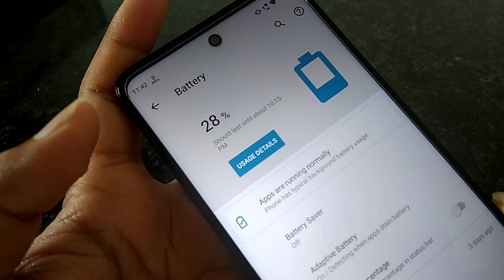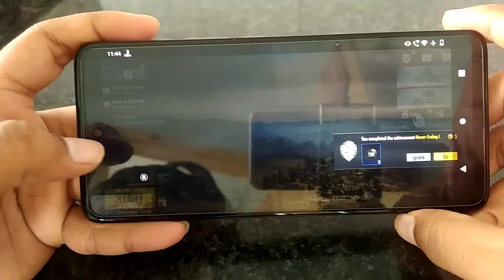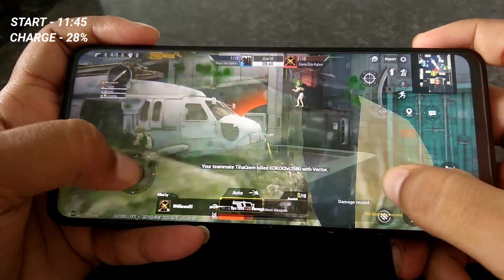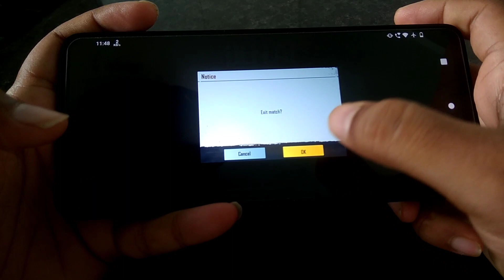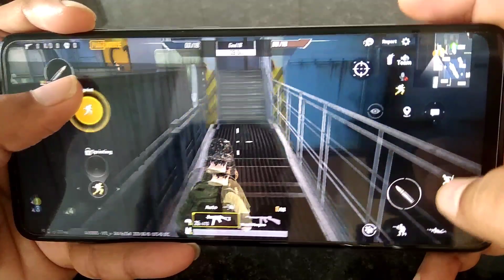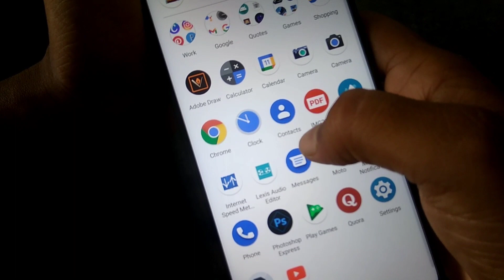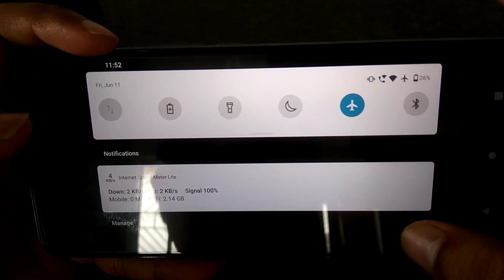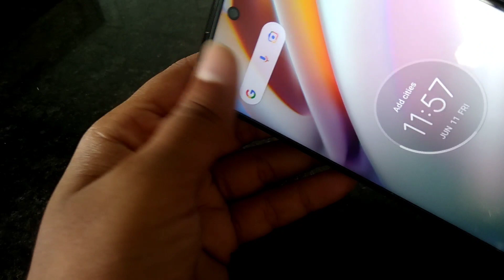Playing PUBG Mobile for the first time on Moto G40 Fusion| Moto G40 Gaming Performance🔥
In this video :- Guys aplogo ke comment karne par mai yeh video banaya hu Gameplay ka baki isme apko gameplay to nahi par Gaming Performance pata chal rha hoga 😅 try kia hu khelne ka like jarur kar dena ✌️

TIME STAMP : Faltu Gameplay ni dekhna hai to jump kro
•Aiming issue - 008:43
•Conlusion Buy or not for gaming - 10:30

My Tempered Glass ( Moto G40/60 )

Moto G40 & G60 Gaming Tempered Glass
You can suggest me topic for next video ✌️
Dm your Queries or Comment down.

GEARS I USE FOR YOUTUBE -

Smartphone - Moto g40 fusion

Secondary Smartphone -

Pendrive For Storage -

Budget Tripod For Mobile -

Green Screen -

Power Bank -

2nd Power Bank -